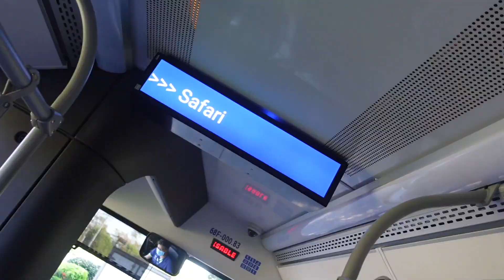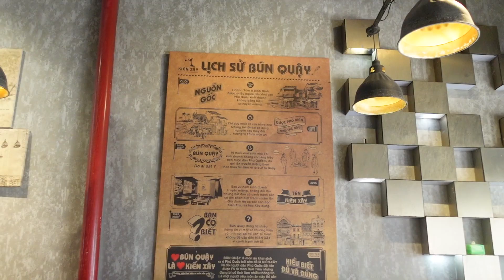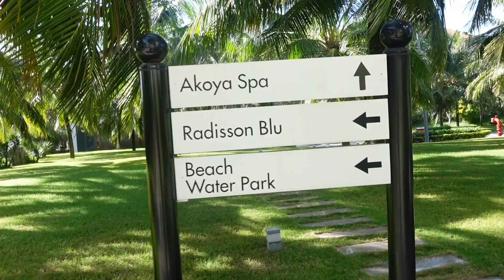VLOG: ĐI VINSAFARI, TẮM BIỂN TẠI RESORT PHÚ QUỐC VỚI MẸ - DAY 2 - 3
Sản phẩm Vi sử dụng trong clip:
Áo croptop đi ăn sáng: @Thefrecklesstudios
Set Thể Thao màu kem mặc ở Vinsafari: @dns.swimwear
Set thể thao mặc đi cafe chuồn chuồn: @Todayuwear
Đầm xanh lá mặc đi Spa: @H&M

Intro Scene: Itraveltube